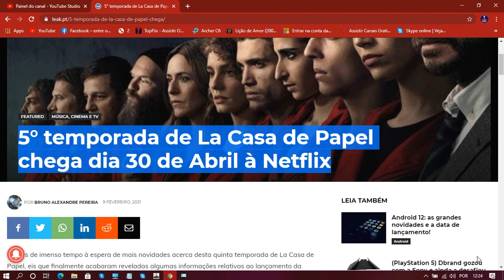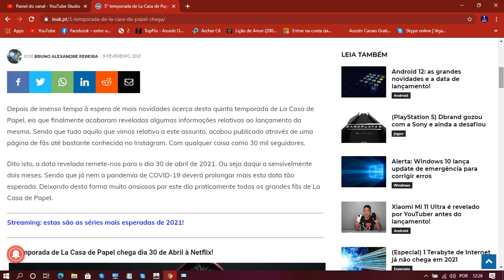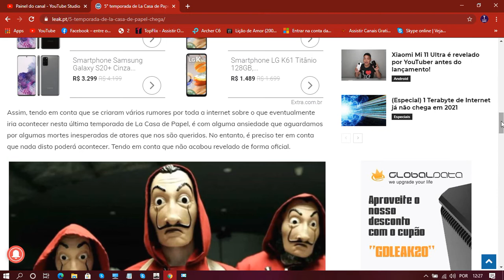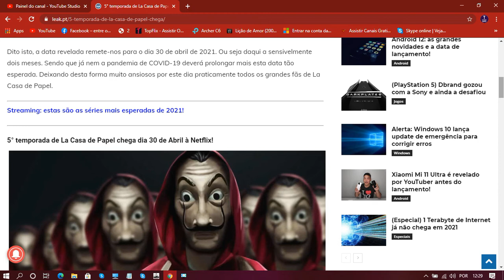5° temporada de La Casa de Papel chega dia 30 de Abril à Netflix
canal sobre iptv/smart tv/jogos/computador/reportagens/celular/ e muito mais seja um escrito